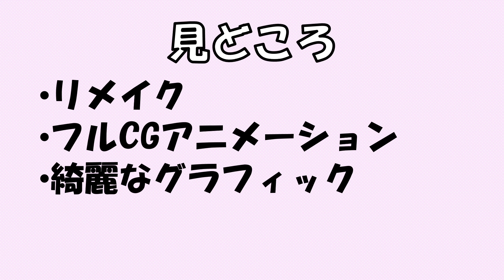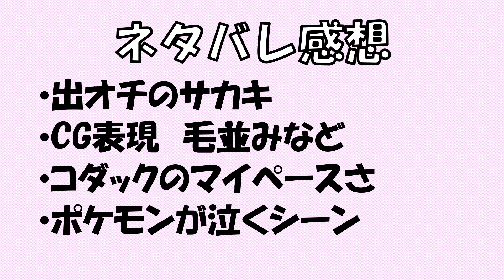【映画感想】ミュウツーの逆襲 EVOLUTION 前半はネタバレ無し！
夏はポケモン！！！